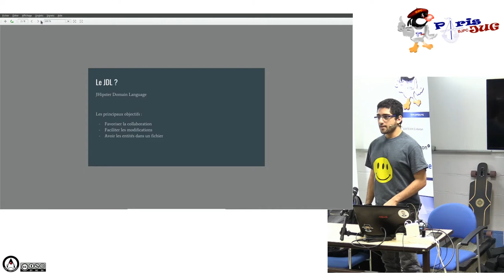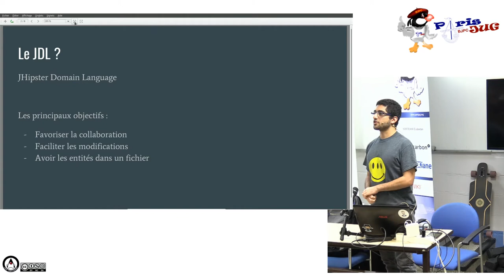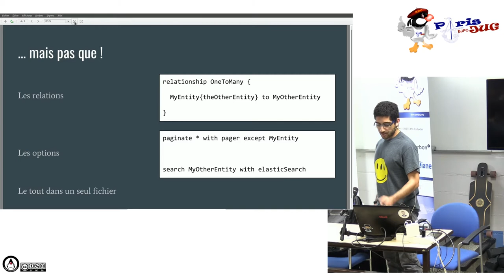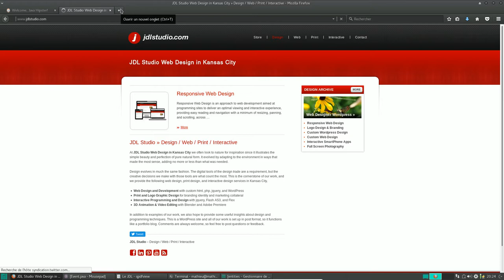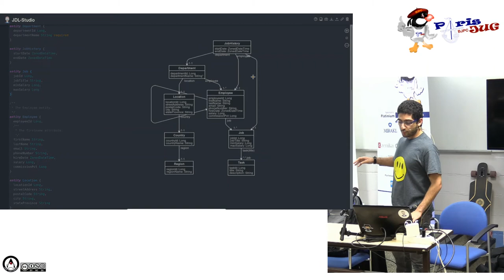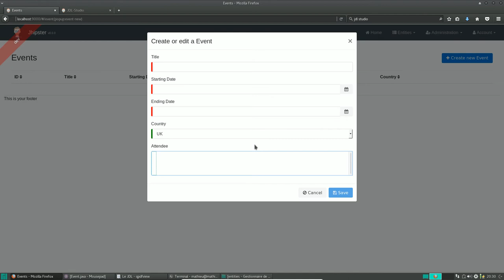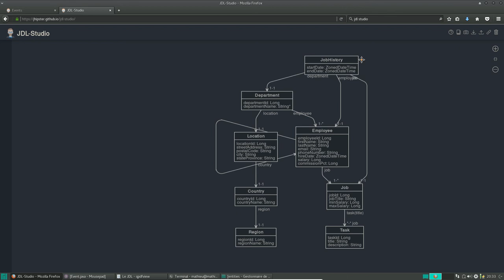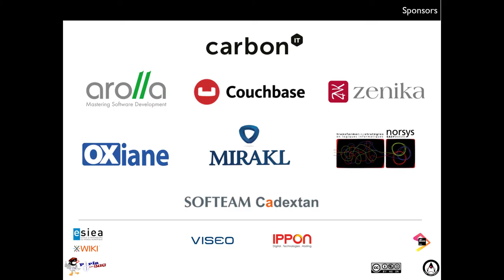2017/05/09 - 02 - JHipster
Générer visuellement son application avec le JHipster Domain Language, par Mathieu Abou Aichi